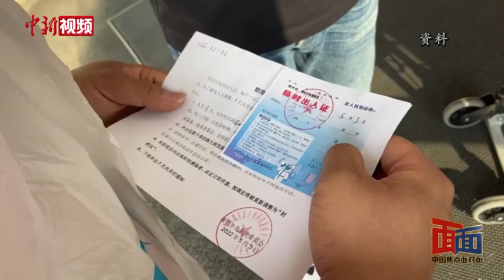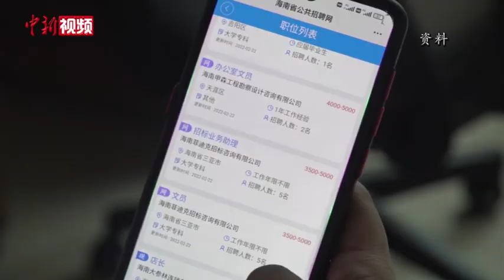疫情反复 中国经济如何顶住压力？——访中国国家统计局副局长盛来运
面对国际环境更趋复杂严峻和国内疫情频发带来的多重考验，一季度中国经济增长4.8%，开局总体平稳。但随着一些突发因素超出预期，新的下行压力加大。
        近期疫情反复对中国经济影响几何？预期转弱局面能否扭转？宏观政策将如何发力？中国国家统计局副局长盛来运接受中新社“ 中国焦点面对面”采访，对此进行权威解读。